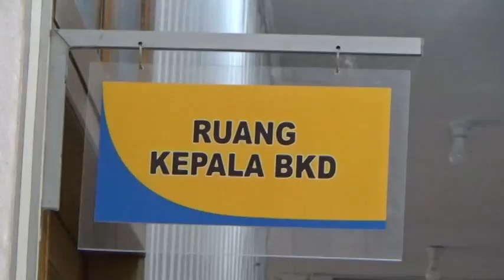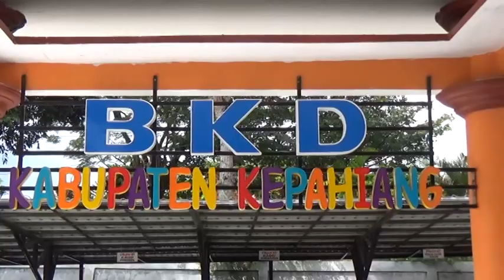Mobil Dinas Kadis Dilelang Bersama 37 Unit Randis Plat Merah